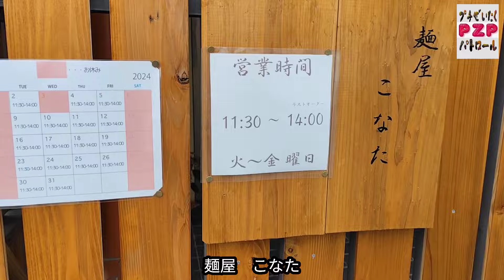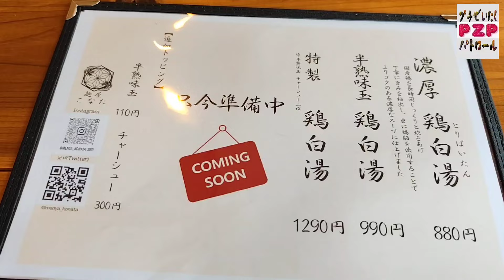麺屋こなた・特製鶏白湯（真岡市）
２０２４年６月１２日、栃木県真岡市に激旨のラーメン店が出来たとの匿名メッセージを頂いたので、早速パトロールしてみました。